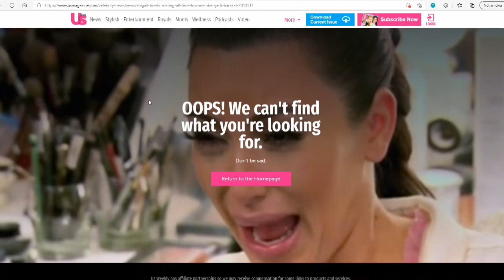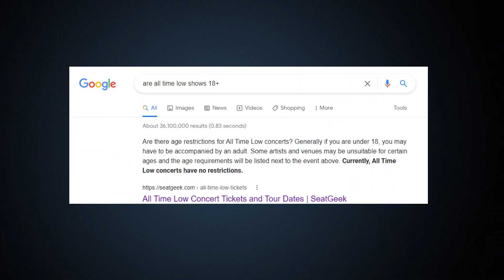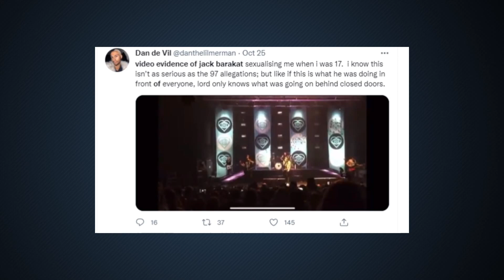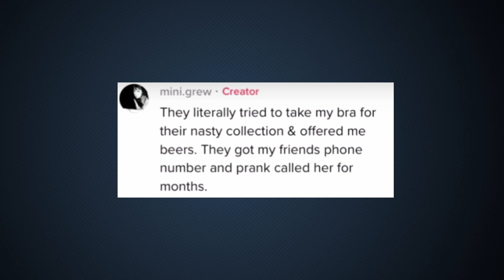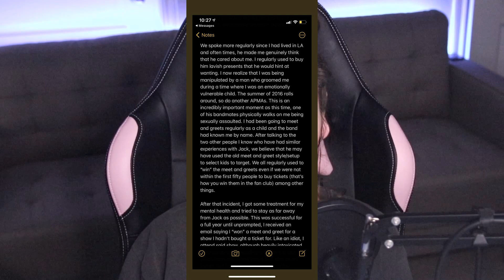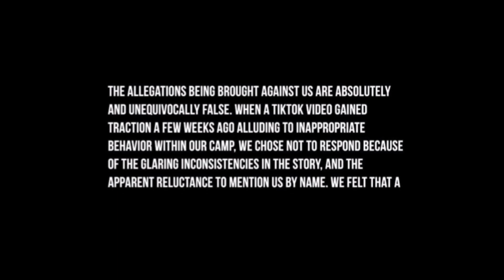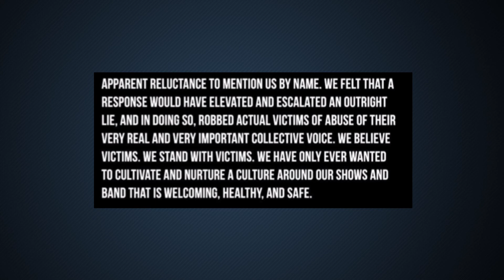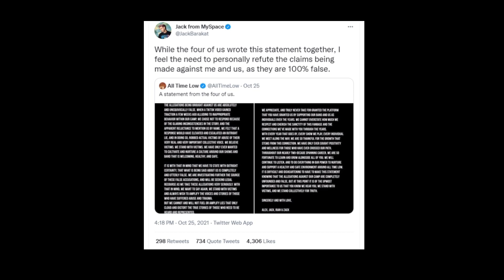These Disturbing Allegations Against All Time Low and Jack Barakat Are NOT okay.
-OPEN ME FOR A SURPRISE-

Interested in my decluttering series? WATCH HERE AND LET ME KNOW YOU LIKED IT IN THE COMMENTS FOR A PART 2